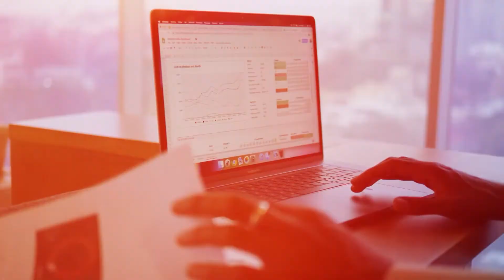Full interview with KUMI GUITAR on Max Morning Show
SPORTLIGHT : Full interview with KUMI GUITAR on Max Morning Show with Alex Kwesi Crassie and Babiee Adjoa Dapaah